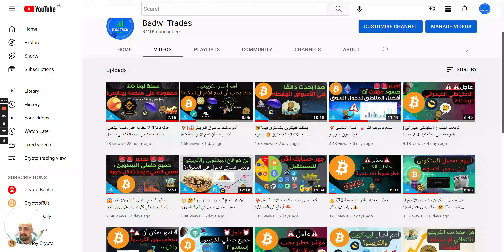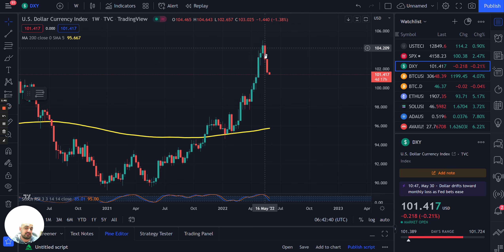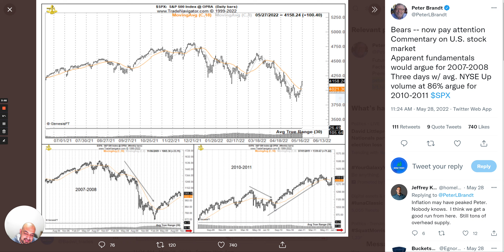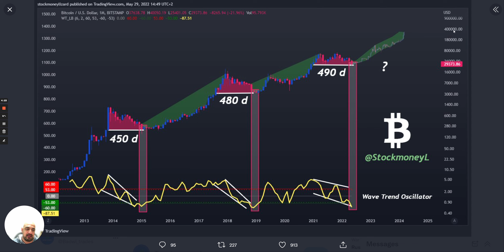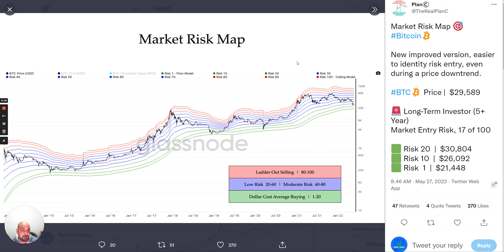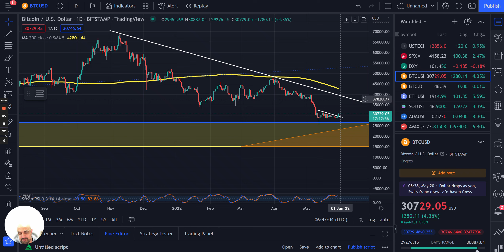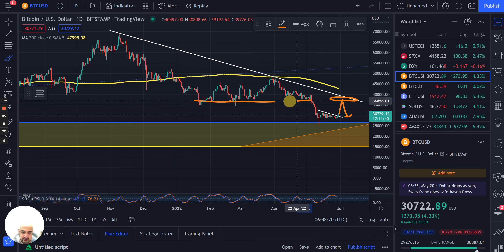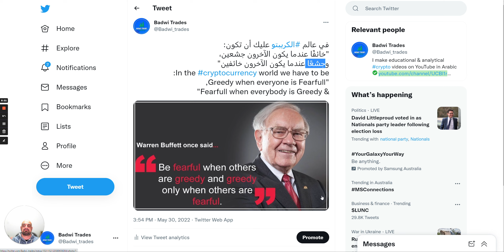أسواق الكريبتو والبيتكوين💥| هل نثق بهذا الصعود؟💥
إليوم سنتكلم عن الصعود الذي نراه  سوق الكريبتو  اسبابه وهل نثق به. سأتحدث عن أهم المؤشرات ورأيي بهذا الصعود
Today we will talk about the Pump that we see in the crypto market, its causes and whether we should trust it. I will also discuss important indicators and my opinion of this pump.